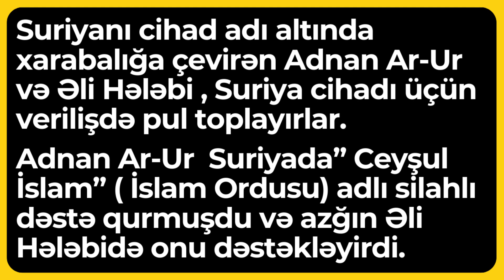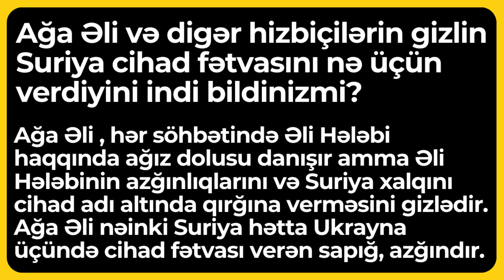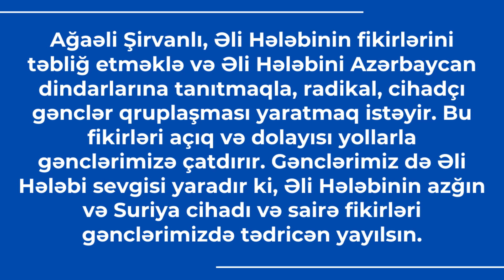⛔ Başkəsmə fətvaları verənlər və onları dəstəkləyənlər dəstəsi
Müxaliflərə rəddiyələrin hamısını aşağıdakı linkə daxil olaraq dinləyə bilərsiniz